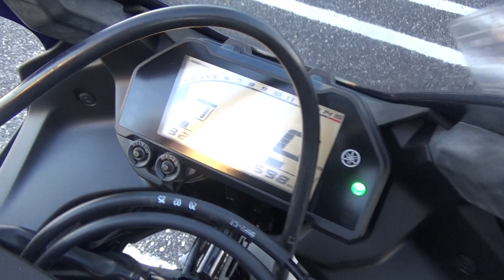2100003800619 YZF R25 ABS